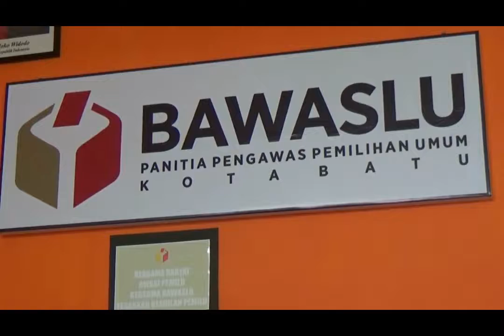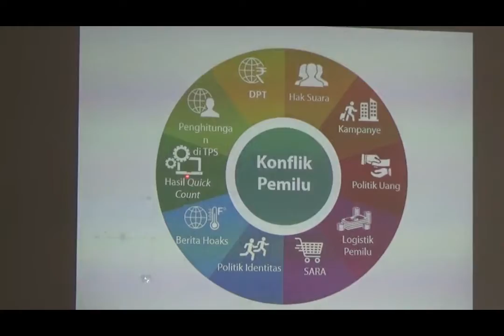BAWASLU AJAK MASSA SUSUN IKP PEMILU 2019